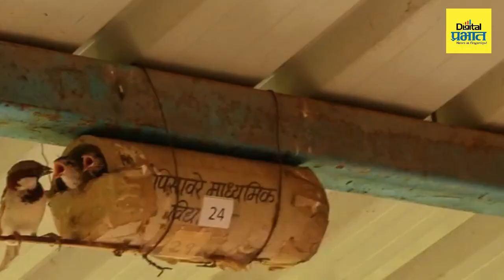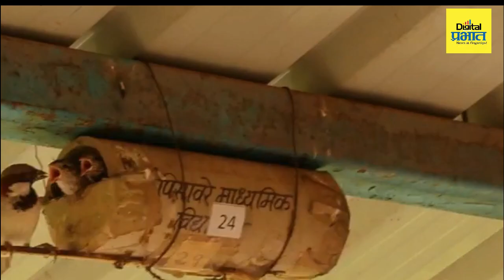चिमणी परतण्यासाठी शालेय मुलांनी केली कृत्रिम घरटी..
आपलं जगणं आणि पुढच्या पिढीचं बालपण रम्य करण्यासाठी चिऊताई नक्कीच हवी. आपल्या किलबिलाटानं आयुष्याचं भावविश्व समृद्ध करणाऱ्या चिऊताईचं अस्तित्व अन् वैभव जपणं म्हणूनच गरजेचं आहे.